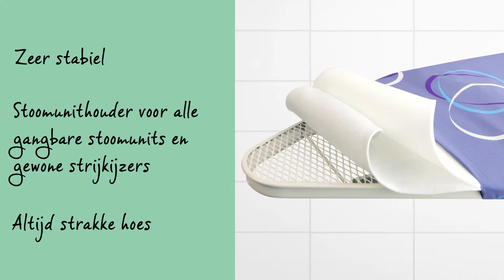Brabantia Strijkplank - Maat C met Solide Stoomunithouder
Deze strijktafel heeft een extra stevig frame en een super-breed strijkoppervlak wat zeer goed van pas komt bij het strijken van lakens en ander 'groot' textiel. En de kwaliteit is geweldig, daarom krijg je tien jaar garantie.

De strijktafel is heel erg stabiel, heeft een extra grote metalen stoomunithouder die geschikt is voor alle gangbare stoomunits maar ook voor gewone strijkijzers. Het katoenen overtrek heeft een veerkrachtige schuimlaag en de hoes is zo gemaakt dat ‘ie altijd strak zit.

De strijktafel heeft een veiligheidsslot waardoor je ‘m niet per ongeluk kunt inklappen, wat wel zo veilig is als je jonge kinderen hebt. En de framevergrendeling voorkomt dat de strijktafel uitklapt als dat niet de bedoeling is.

Het stoomdoorlatende extra brede werkblad is 124 bij 45 centimeter, de hoogte is in zeven stappen verstelbaar van 75 tot 98 centimeter en er zijn perfect passende vervangingshoezen beschikbaar.